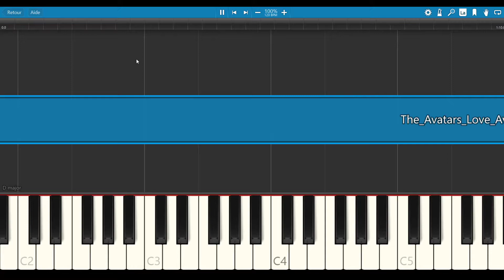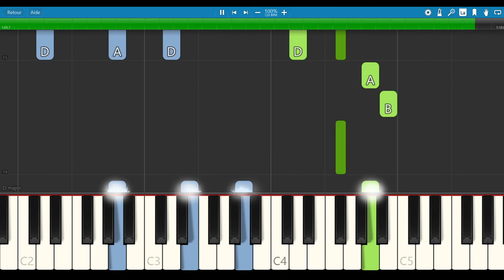The Avatars Love - Avatar the last Airbender [PIANO TUTORIAL + SHEET MUSIC]